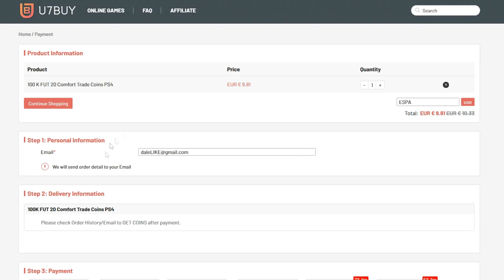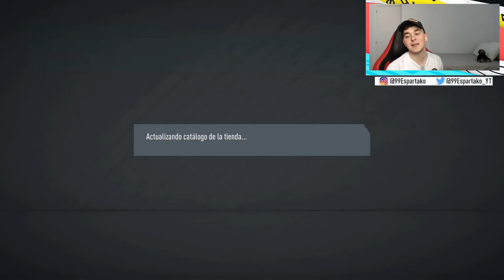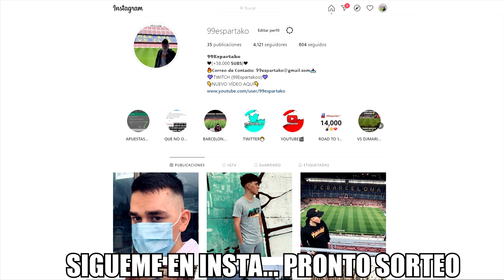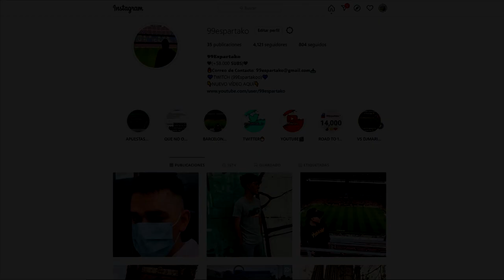ABRO 6 SOBRES PARTY BAG ASEGURADO y SALE ESTO!!😱 FIFA 20 ULTIMATE TEAM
FIFA 20
SUMMER HEAT FIFA 20
PARTY BAG FIFA 20
ICONO TOP FIFA 20
SUMMER HEAT IBRAHIMOVIC FIFA 20
SUMMER HEAT KUBO FIFA 20
SUMMER HEAT DEMBELE FIFA 20
SBC ICONO MOMENTS ASEGURADO FIFA 20
SBC ICONO PRIME ASEGURADO FIFA 20
ABRO SOBRES DE PARTY BAG ASEGURADO FIFA 20
SORPRESA DE LANZAMIENTO 1 FIFA 20
DJMARIIO ICONO ASEGURADO FIFA 20
99ESPARTAKO
ESPARTAKO99
FIFA 21